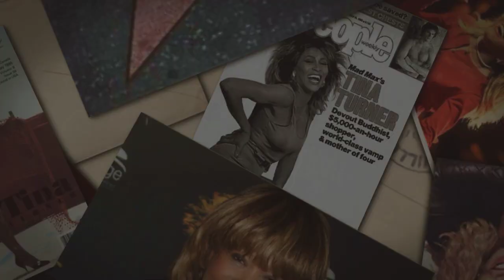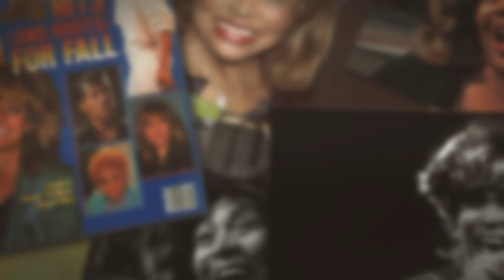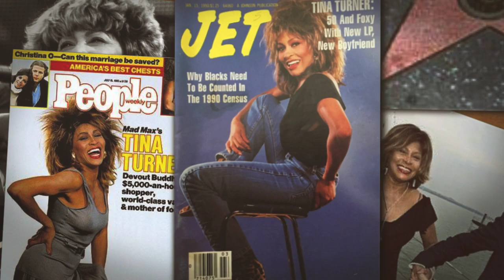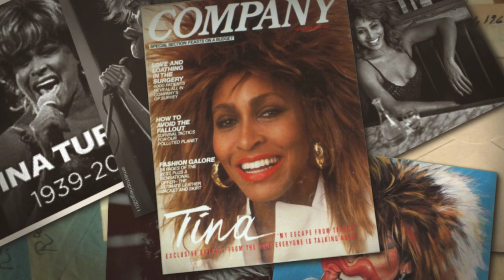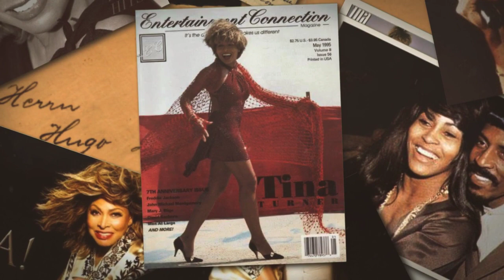Tina Turner: The Queen of Rock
She lived in Switzerland, so she was already in Heaven.